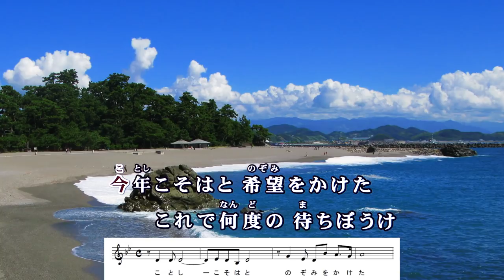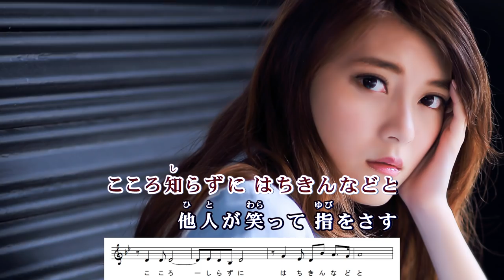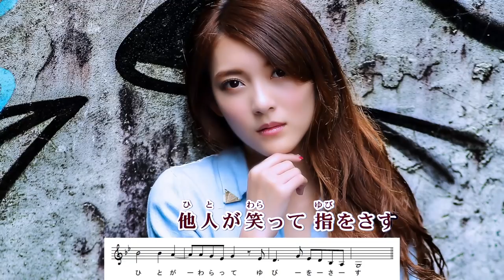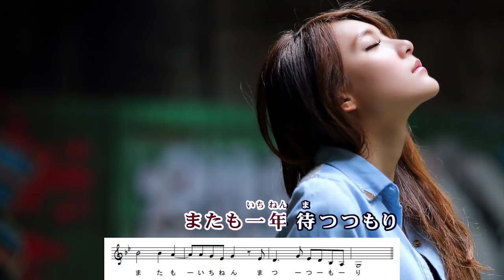土佐の恋唄 / 金田たつえ Cover：山口えい子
2018年7月18日発売　金田たつえさん「土佐の恋唄」※「あらしやま～京の恋唄～」のC/W曲です。
・作詞：木下龍太郎　・作曲：池田八声　・編曲：石倉重信
☆メロディー譜はオリジナルキーです。ご本人の歌唱を参考に採譜しましたので、実際の譜面とは違う所があるかも…。